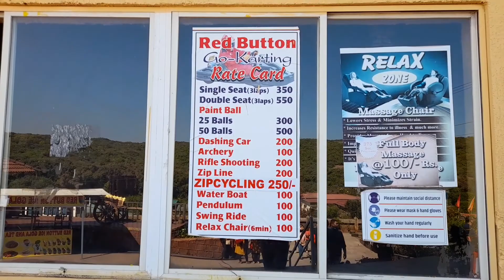First Time Driving On Hills 😃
Hello Friends!

How are you guys ? After a long time I give this vlog on YouTube.
This is another vlog of our Pune tour. In this video you can see the Veena Lake , Parsi Point and most famous restaurant Rainforest. Believe me this vlog is full of entertainment so keep watching.

1. Veena Lake

2. Parsi Point

3. Hotel Rainforest

4. Anushkas Cake Cottage
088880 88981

5. Red Button Go Karting & Restaurant
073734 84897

Sriparna & Bidesh